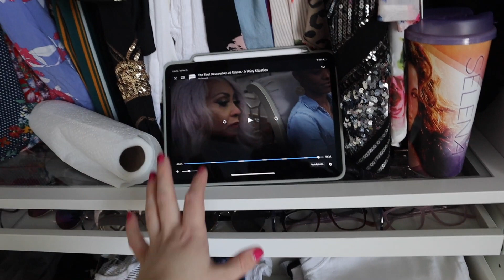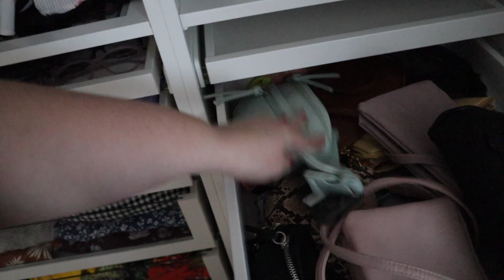THE PURGE: My Closet Edition | Sarah Rae Vargas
I decided to purge a massive amount of clothing, shoes, and accessories in the name of keeping myself busy and sane right now.

The drawers and stuff are the IKEA Pax System

S N A P C H A T➜ @sarahhhrae

xSarah